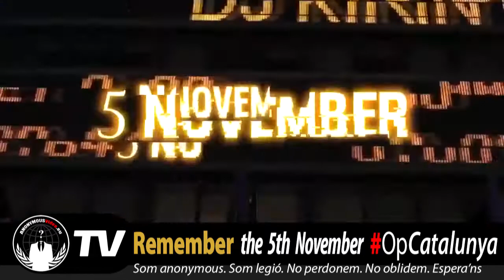Catalunya, Remember The Fifth Of November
A message from Anonymous Operations opCatalunya. Remember, Remember, the 5th of November.

Gunpowder treason and plot.
We see no reason.
Why the governments treason.
Should ever be forgot!
We have seen the abuses and malpractice of this government, and governments before it, we have seen the encroaching destruction of many civil liberties we hold dear, we have seen the pushes to make the internet yet another part of the surveillance state, we have seen the government’s disregard for migrants, for the poor, the elderly and the Disabled, we have seen the capital profit and greed of the few put before the well-being of the many and we say enough is enough.

“There is a face beneath this mask, but it isn’t me. I’m no more that face than I am the muscles beneath it, or the bones beneath that.”
But on this most auspicious of nights, permit me then, in lieu of the more commonplace soubriquet, to suggest the character of this dramatis persona. Voila! In view humble vaudevillian veteran, cast vicariously as both victim and villain by the vicissitudes of fate. This visage, no mere veneer of vanity, is a vestige of the “vox populi” now vacant, vanished. However, this valorous visitation of a bygone vexation stands vivified, and has vowed to vanquish these venal and virulent vermin, van guarding vice and vouchsafing the violently vicious and voracious violation of volition.

The only verdict is vengeance; a vendetta, held as a votive not in vain, for the value and veracity of such shall one day vindicate the vigilant and the virtuous. Verily this vichyssoise of verbiage veers most verbose, so let me simply add that it’s my very good honour to meet you and you may call me V.

We are The Million Mask March.
Expect us!